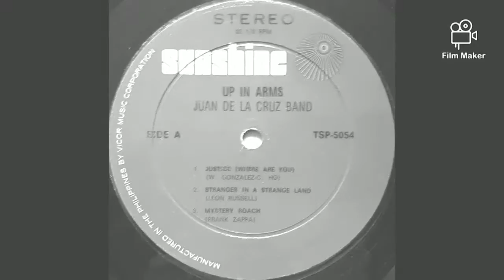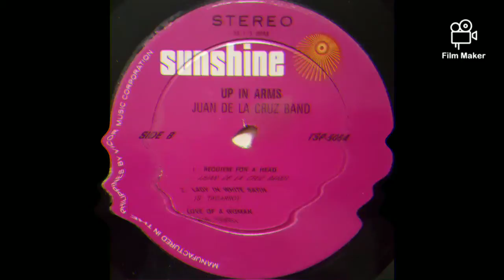Mystery Roach - Juan Dela Cruz Band